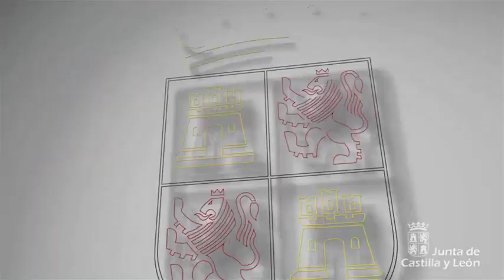Fernández Mañueco atiende a los medios antes de asistir a la Conferencia de Presidentes Autonómicos